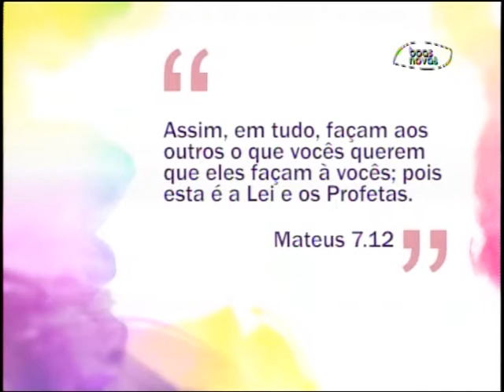Espaço Feminino - Pessoas infantilizadas! - (bloco 1 de 3) 09-10-2015